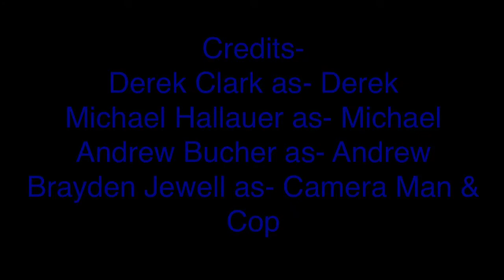2016 Miracle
#1 SPANISH ACTION-PACKED, ADVENTURE BLOCKBUSTER IN AMERICA!!